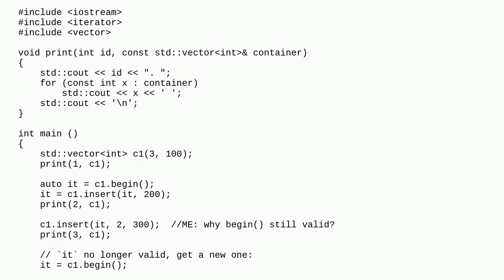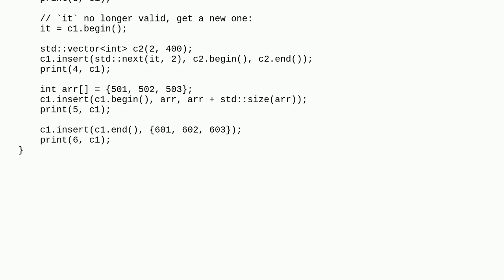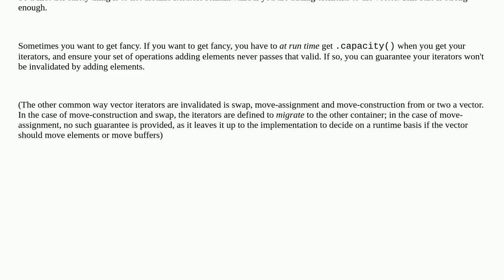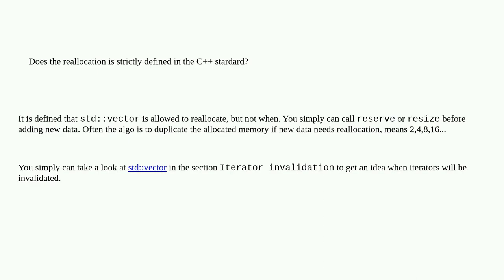How to know std::vector::begin() become invalid?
A special thanks goes out to the community

  vector iterator c++ c++11